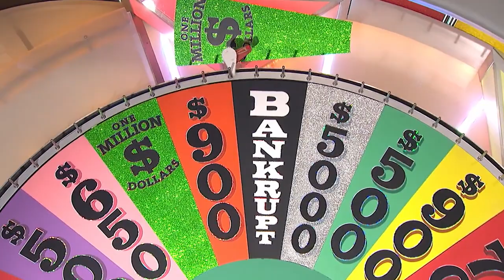Karma Strikes Paul Reubens Quickly - Celebrity Wheel of Fortune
After Paul Reubens gives Joel McHale some insincere condolences for hitting a Bankrupt wedge, karma strikes Paul right away. From season 1, episode 5 of Celebrity Wheel of Fortune. Watch THURSDAY 8|7c on ABC, streaming, on demand, and Hulu.